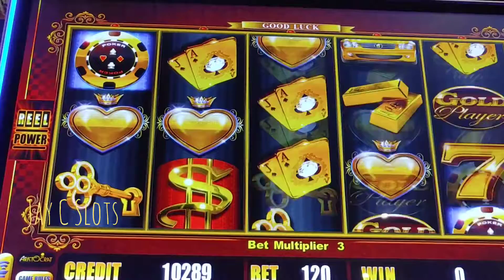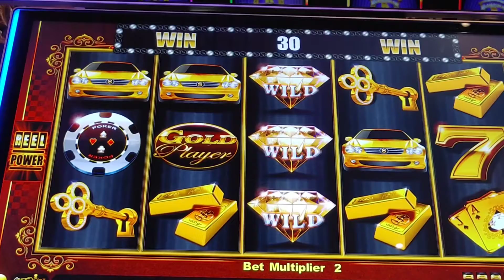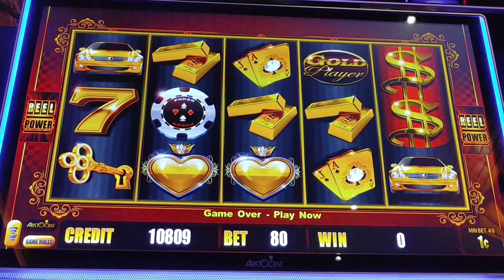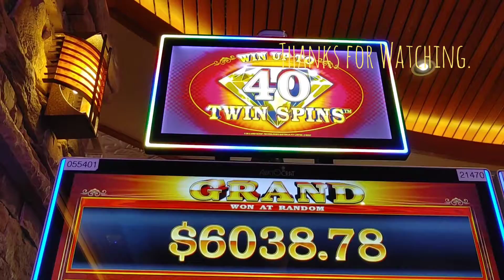Quick gold player slot play..Pechanga casino.